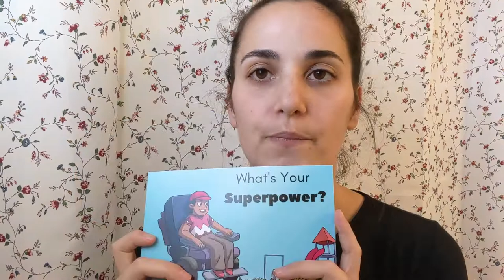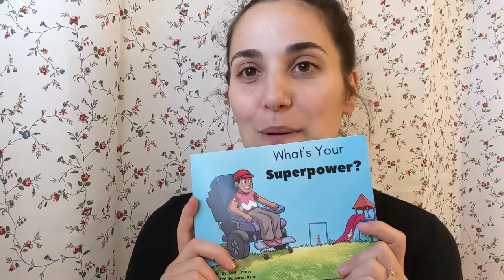Hard To Hear It Episode 4: Let's talk about confidence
We all experience life differently and will find things that work for us that might not work for others. This is how I have found my confidence when it comes to speaking about my hearing loss and talking about it to others.

Support Groups on Facebook:
Hearing Loss Community

Otosclerosis Support and Information for those affected and their families